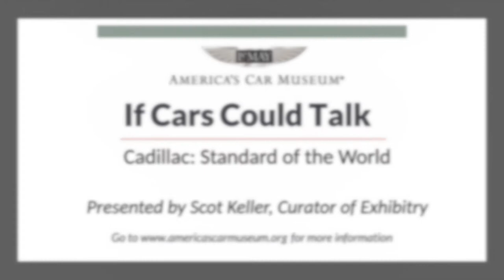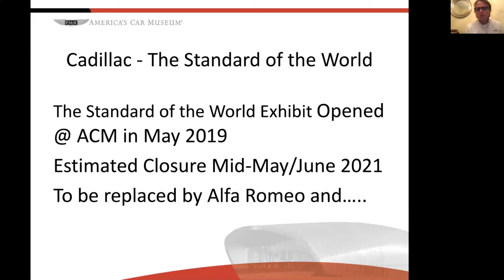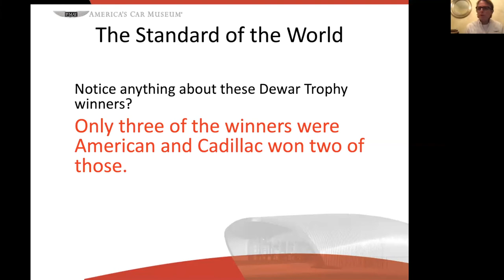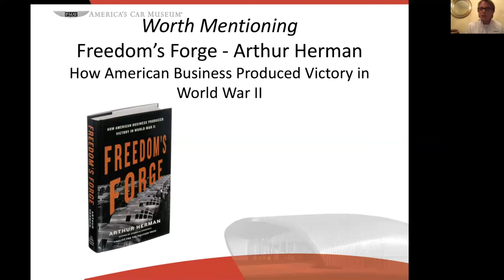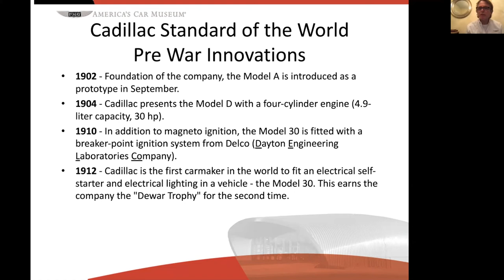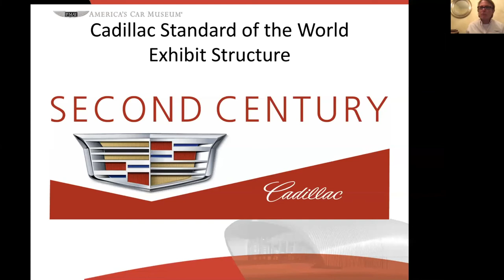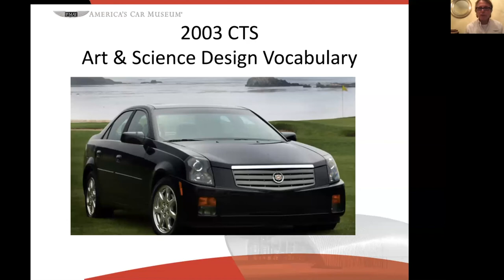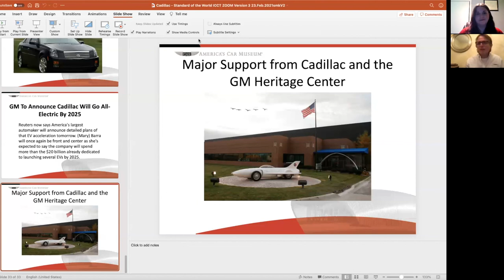If Cars Could Talk: Cadillac--The Standard of the World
Tune in and learn more about the development of the Cadillac brand and our current exhibit at the museum. For more information about future If Cars Could Talk events go